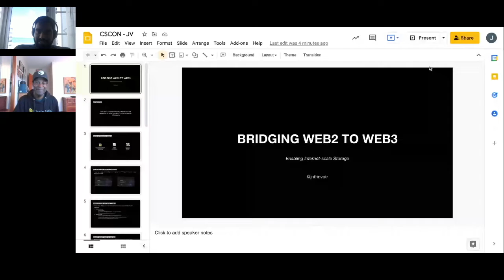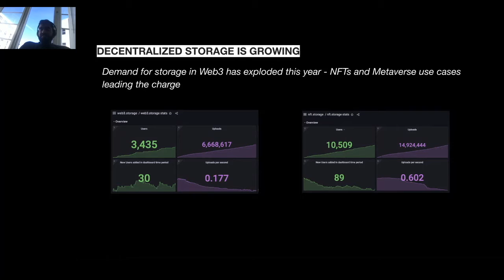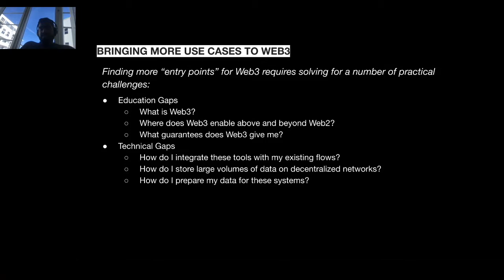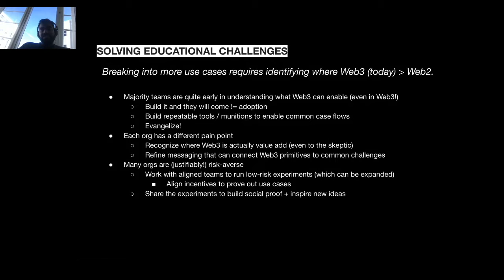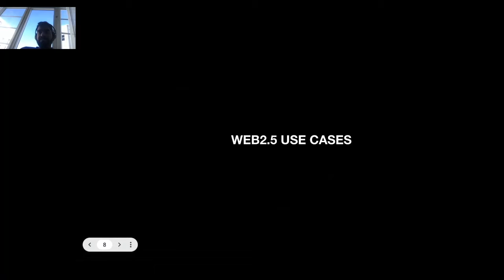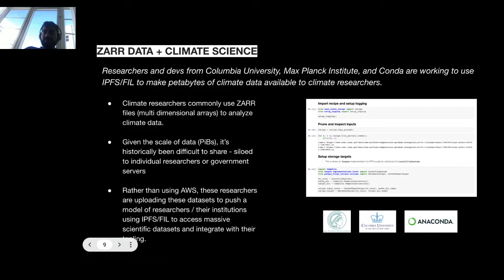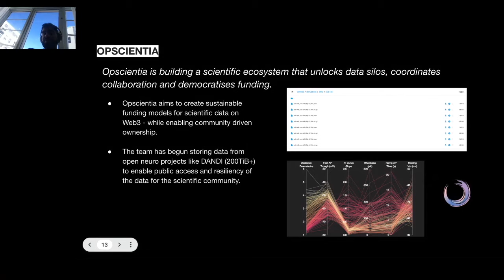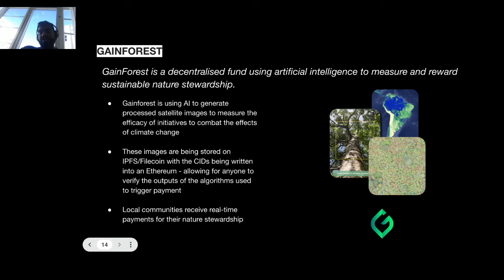CSCON1 Jonathan Victor - Bridging Web2 to Web3: Enabling internet-scale storage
Jonathan Victor does product and BD at Protocol Labs. This is Jonathan's talk "Bridging Web2 to Web3 - Enabling Internet-scale storage" from ChainSafe's 3-day virtual summit called CSCON[1] presented on December 2nd, 2021.

ChainSafe is a global leader in blockchain protocol and infrastructure development for Web 3.0.